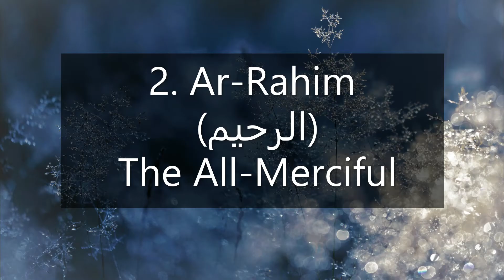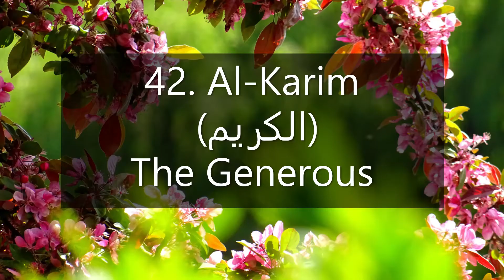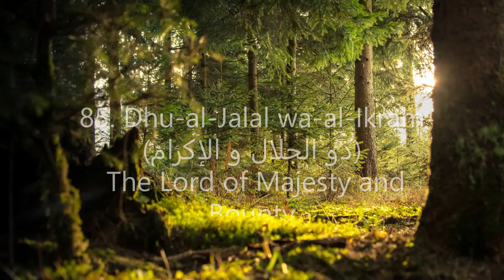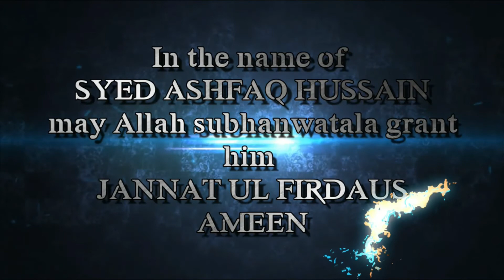99 Names of Allah -ASMA UL HUSNA with powerful dua...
Allah's Messenger (ﷺ) said, "Allah has ninety-nine Names, one-hundred less one; and he who memorized them all by heart will enter Paradise." To count something means to know it by heart.

— Sahih Bukhari, Vol. 9, Book 93, Hadith 489

99 Names of Allah, ʾasmāʾu llāhi l-ḥusnā (Arabic: أسماء الله الحسنى‎, Beautiful Names of Allah). They are also called 99 Attributes of Allah.